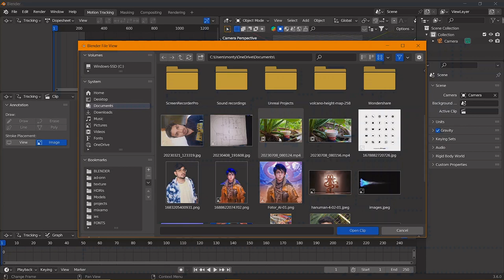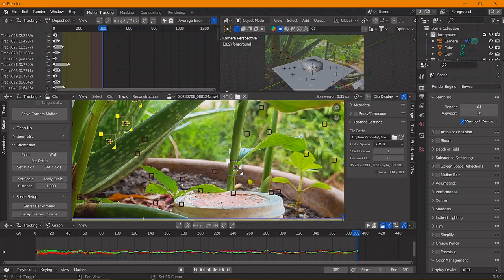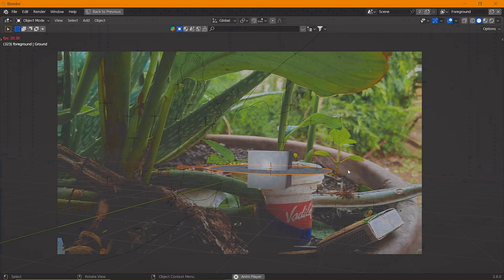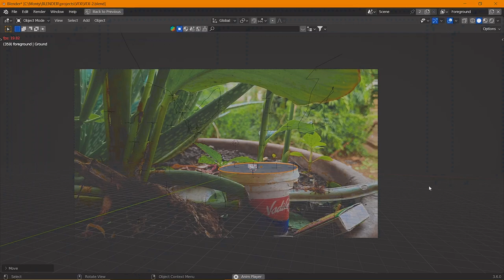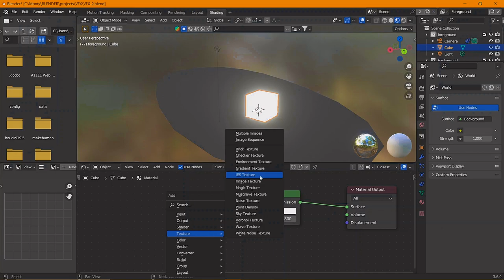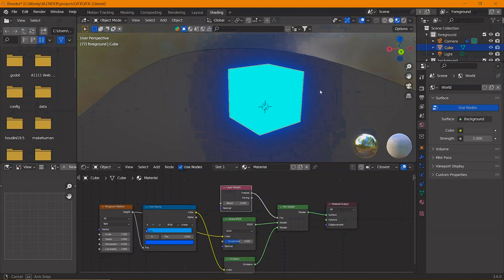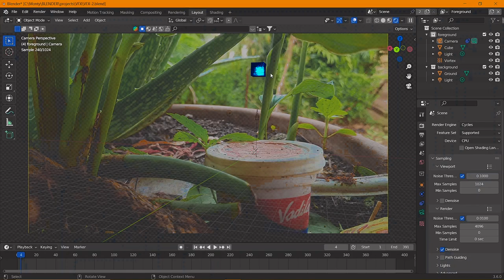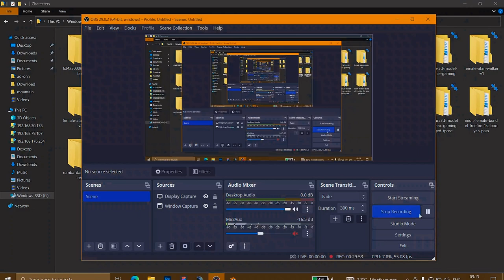Blender VFX setup Tutorial || part-1 || 3DSEJKAR